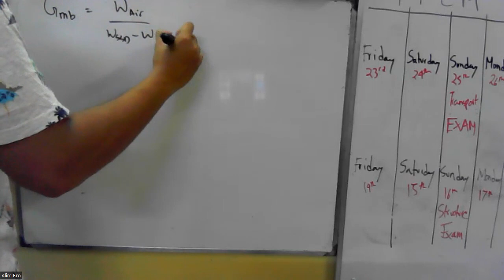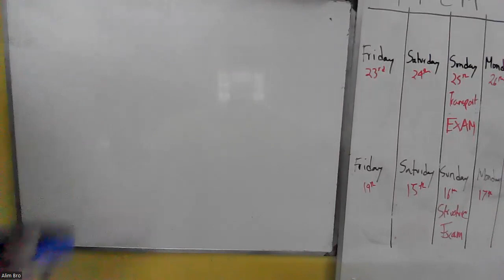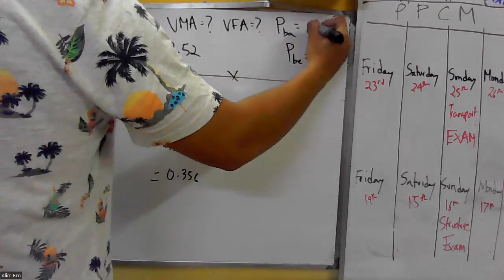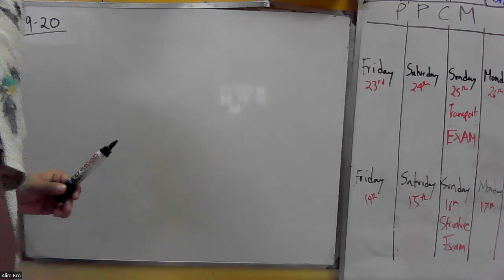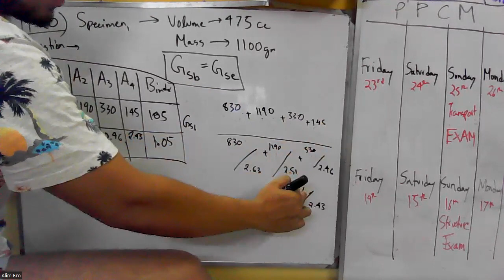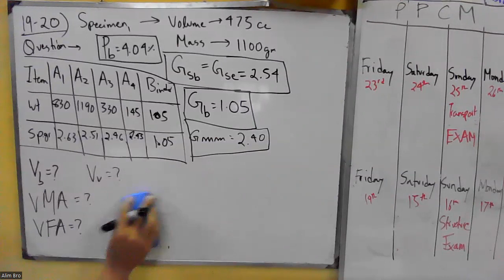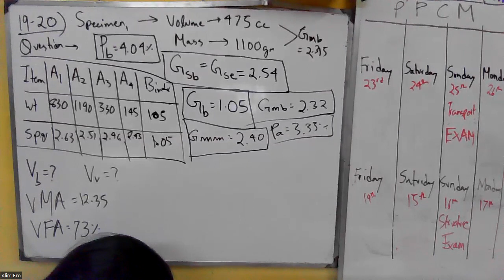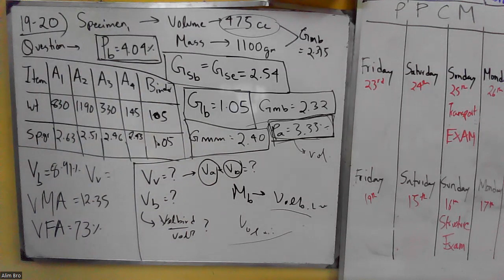Marshall Mix Design